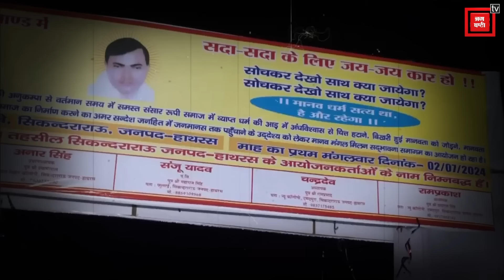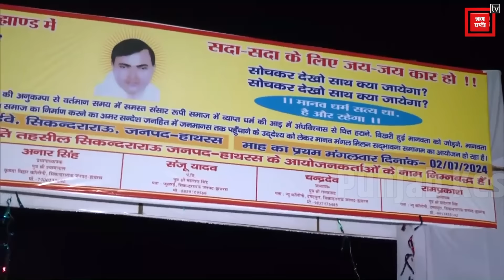Hathras Stampede Case Update: हाथरस हादसे का मुख्य आरोपी गिरफ्तार, फिर बाबा पर चुप्पी क्यों बरकरार ?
हाथरस में मंगलवार 2 जुलाई को जो कुछ हुआ, वो बेहद ही भयावह था... मौत की तरफ दौड़ लगाते लोग और पूरी घटना में मूकदर्शक बने आयोजक... ऐसा लगा, जैसे दौड़ती मौतों पर काबू का कोई इंतजाम ही नहीं किया गया हो... आयोजक के तौर पर इस घटना का मुख्य जिम्मेदार देवप्रकाश मधुकर को बनाया गया... हादसे के बाद कुछ गिरफ्तारियां भी हुई... मगर देवप्रकाश मधुकर का अता पता नहीं था... जिसके बाद मधुकर पर एक लाख का इनाम रखा गया... उत्तर प्रदेश पुलिस ने जल्द कार्रवाई करते हुए मधुकर को शुक्रवार को गिरफ्तार कर लिया... हालांकि भोले बाबा के वकील एपी सिंह ने ये दावा किया है कि मधुकर ने सरेंडर किया है... एपी सिंह के मुताबिक मधुकर का दिल्ली के अस्पताल में इलाज चल रहा था... अस्पताल में ही यूपी पुलिस को बुलाकर मधुकर का सरेंडर कराया गया... वकील ने कही कि मधुकर हार्ट का मरीज है, हालात स्थिर होने पर पुलिस को सौंपा गया...